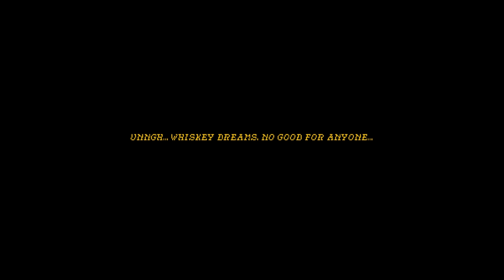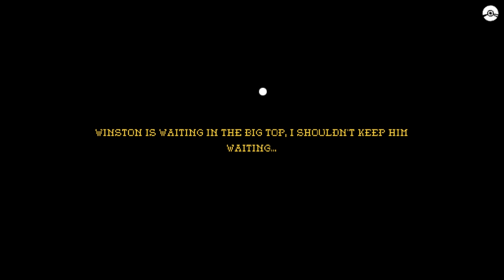THE Bonnie Star | Dead Horizon